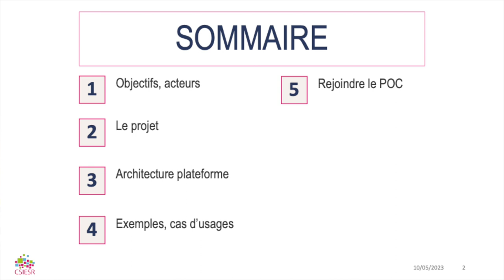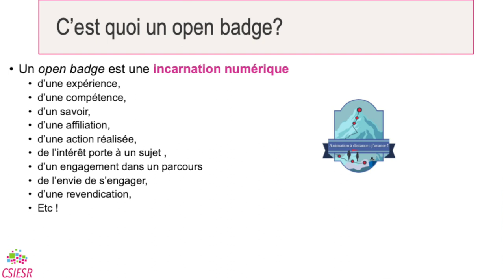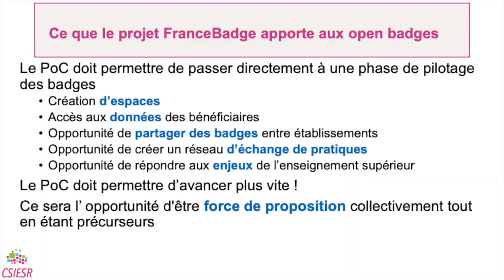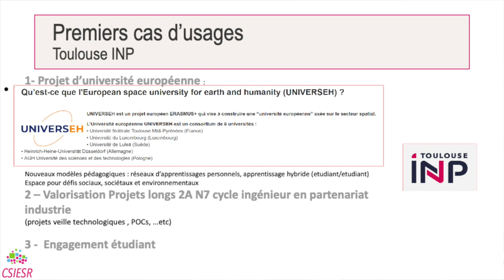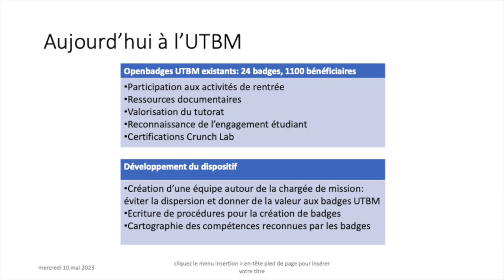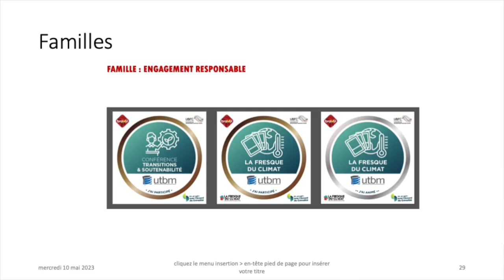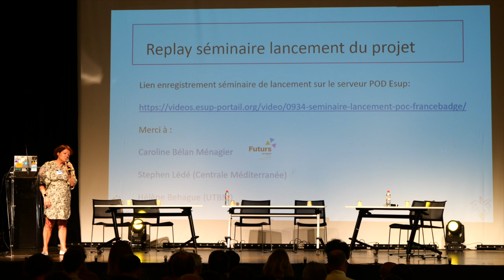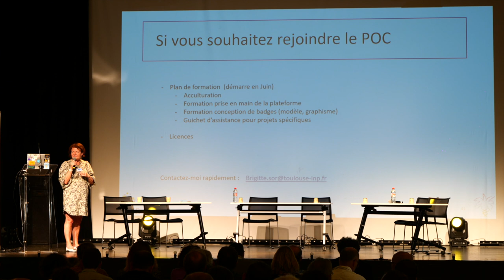8 ASSISES DU CSIESR 2023 FranceBadge : Un projet de plateforme Open Badge